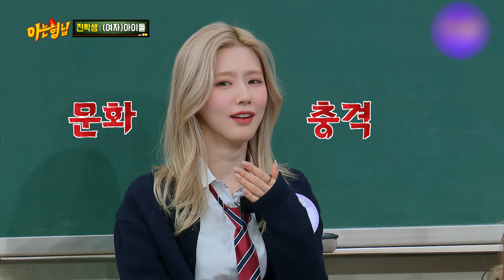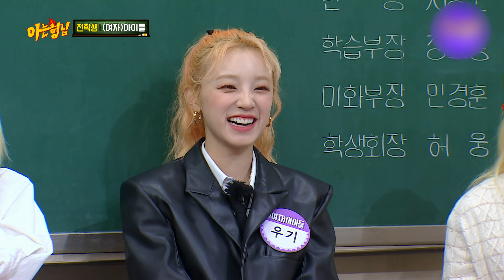(G)I-DLE is here as a whole ↗ Coolness explosion ♥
Five-person, five-color talk collection!
(G)I-DLE, who is funny, cute, cool, pretty, and does everything.